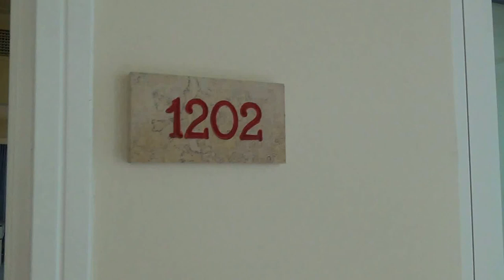Grecotel Olympia Riviera Thalasso Arkoudi West Peloponnes Luxushotel Familienzimmer 1202